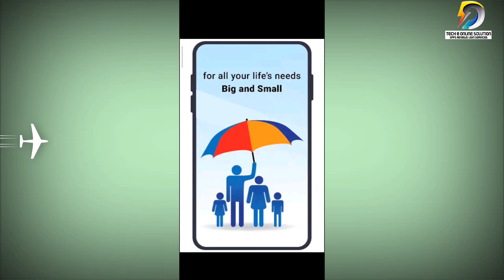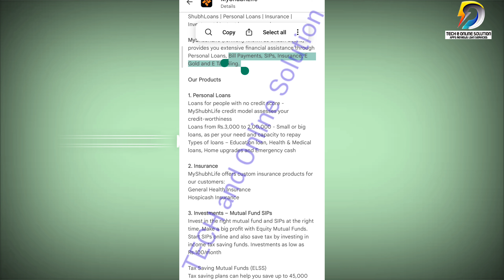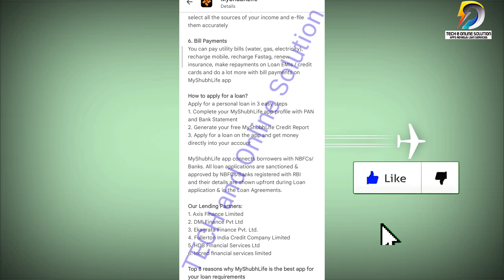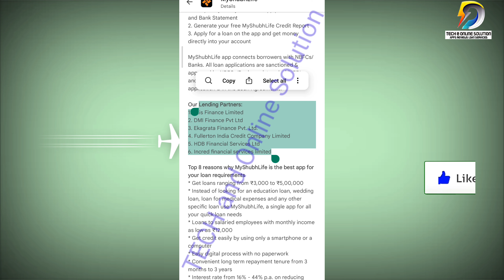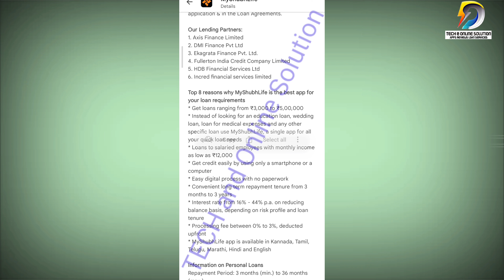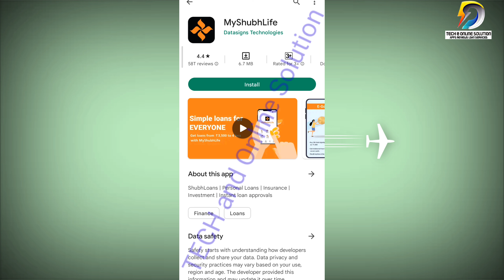Instant Personal Loans ₹3000 to ₹5,00,000/- Without SalarySlip | Instant Loan App 2022 | With Live